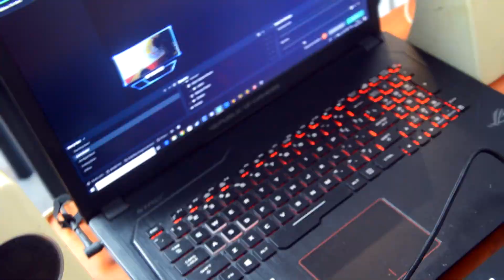Psiit Je te montre Mon Setup!!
venez découvrir mon setup ^^ ps:a 1m24 la correction c'était Boya

Samsung S9 que j'ai acheté chez Bouygue

batterie Reflex: sur le bon coin

Chargeur batterie: sur le bon coin

Packs Clavier souris logitech:

Webcam c920

Pack micro Auna

Micro rode

Micro cravate

HP Logitech

Pop Fortnite

-Photoshop cs6

-Streamlabs

-Audacity